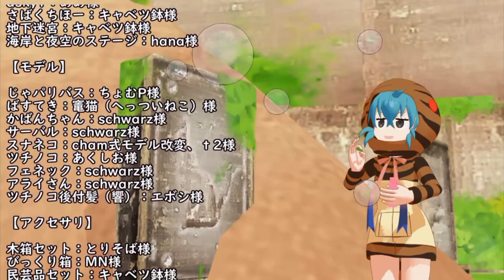A Hot Day And Toys [Kemono Friends MMD]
i did not own the MMD just re-upload!